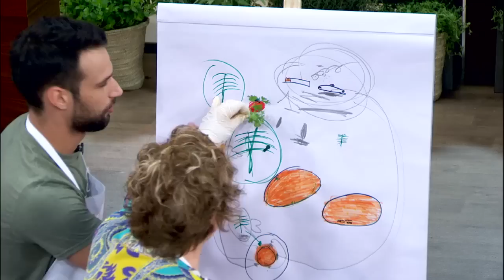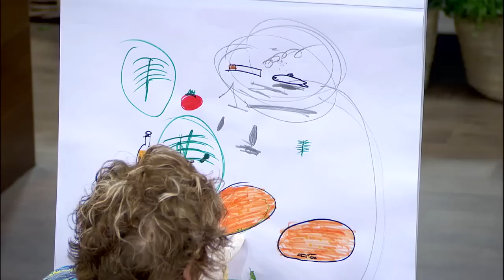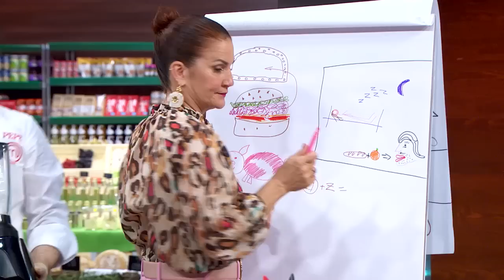¿Eres capaz de entender los dibujos de Jesús Castro? | MasterChef Celebrity 5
A Jesús alguna palabra se le está escapando… Y ahora le toca a Celia buscar una hierba que no está muy clara en su dibujo… De hecho, para Jordi, no hay nada claro en ese lienzo ¿Tú serías capaz de descifrar esos dibujos?